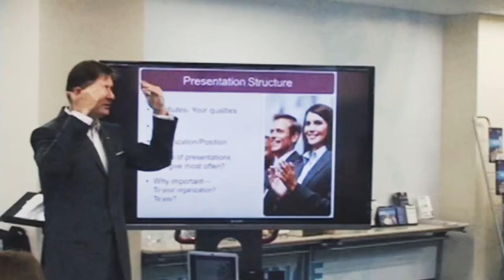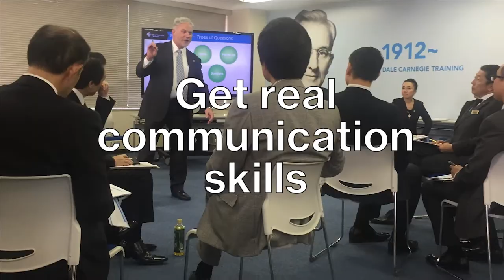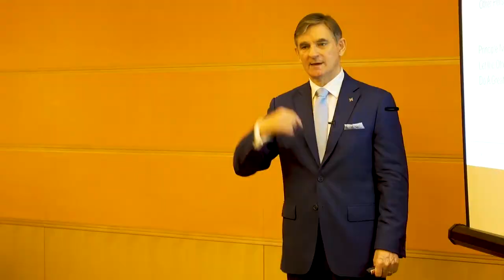Presenter, Lose the Vice Like Grip on The Rostrum: Episode #253 The Cutting Edge Japan Business Show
Good posture never goes out of fashion.  Standing up straight shows confidence, allows good breath control and projects energy.  Given this is pretty simple, then why is it we get this so wrong when presenting?  The problem is temptations aplenty in the presenting  environment.  The various acting awards or music performance awards are broadcast all around the world, to celebrate people making their living as professional presenters.  Acting is presenting and so is singing, although we do not often think of the performances in that way, but fundamentally that is what these artists are doing.

Now this is one group you would expect to do this well.  Yet, we see award recipients murdering their acceptance speeches.  They stand there shoulders curved, hunched over the stand microphone, bending low from the waist to accommodate the tech, rather than the other way around.  These are people who spend an inordinate amount of their time around microphone technology as users.  Yet they seem incapable of mastering this sound dispersal device.  We get a terrific view of the top of their heads, which when we have a bald or balding pate on display, makes the whole experience even more memorable in a bad way.

If you are ever in a position like that, where the height of the microphone stand makes the distance from the top of the microphone to your mouth seem too far, then change the scenario.  Actually, hopefully you will have arrived early and will have checked the equipment beforehand so will know if the microphone as already mounted will do the trick or not.  You should have already alerted the organisers to your preferred tech arrangements and because it is going to be an extended presentation, you have requested a hand microphone or a lavalier microphone.

Let’s presume you have not had that chance, because it is an award ceremony and your remarks will be brief.  Don’t worry because the solution is devastatingly simple.  Remove the microphone from the stand holder completely and bring it closer to your mouth when you want to speak.  If the microphone is wedged in there and is not relenting or responding to your efforts to remove it, then go for more radical measures.  Pick the whole damn thing up holus-bolus and speak into the microphone, so that you can be heard by everyone.  Don’t be bossed around by the tech – show it who is boss around here.

The other great good posture denier is the podium.  I always recommend dispensing with the podium entirely, if you can do that.  These days we can have our slides there to help us navigate our way through the speech.  The ubiquitous slide advance clickers free us from being trapped behind the podium and having to hit the arrow keys on the laptop to move through the slide deck.  We can advance the slide show from anywhere on the stage and thus be able to access our full body language, to add to our communication piece.

What we often see though, is the speaker, usually male, applying a vice like grip on the outer edges of the podium, in an effort to stop it escaping from the stage at any moment.  Male speakers also love it because they don’t know what to do with their hands, so choking the life out of the podium takes care of that problem completely. This double grip arrangement eliminates the possibility of using gestures, to back up the words, because the podium has now become a function of the speaker’s balance.  This is because the speaker is standing back from the podium and leaning forward, head down, shoulders hunched over the microphone attached to the low flying microphone stand.  When your weight is back like that, you tend to get stuck in that position and wind up delivering the whole speech with that poor posture.

If for some sad reason you are using a podium as a notes bench or even worse, are using your laptop screen as your notes bench, then stand up straight and slightly back and away from the podium.  From here, you can’ t easily grip the furniture and this frees you up to use your gestures.  I make a point of only ever touching the podium with my finger tips to make sure I am not tempted to throttle the podium and to remind myself to stand up straight, when I deliver my talk.

Good posture shows the mark of the professional, who is in control of their environment, the furniture and the tech.  Gestures are there to amplify the points we are making and we don’t want to lose that functionality. We need to get such basics things right when presenting.  Once we have managed that, all we have to do is concentrate on our audience and that is why we are there in the first place, isn’t it.